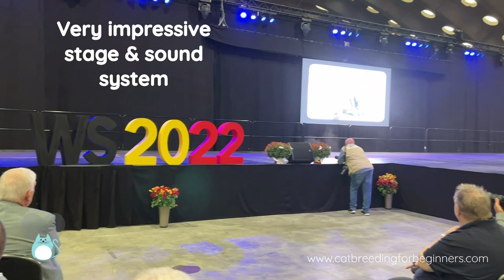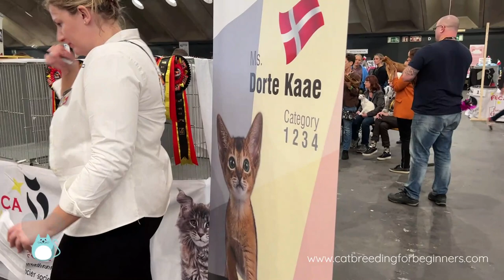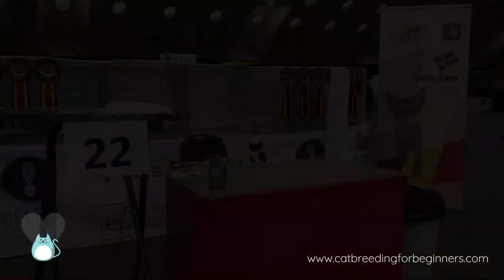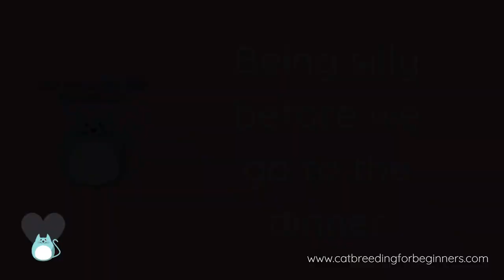Come with me to the FIFe WORLD CAT SHOW - Part 2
The 2022 FIFe World Cat Show in Belgium is HUGE.  Around 1500 cats from a huge range of countries all competing for a place on the main stage.  It took 36 hours to get from Perth, Australia to Mechelin, Belgium but it was so worth it.

In Part 2 of this cat show travel log I take you to the opening ceremony, show you cats and give you lots of insight into the way the judging is done plus invite you to the show dinner.

Hi, I'm Pamela and I breed British Shorthair cats in Perth, Western Australia.  I have a passion for cat breeding and helping others who are new to the hobby.
Whether you are new to cat breeding and need some help or you've been doing it a while and would love some new tips I'm here to share what I have learned along the way.